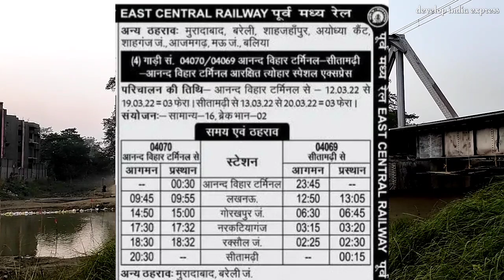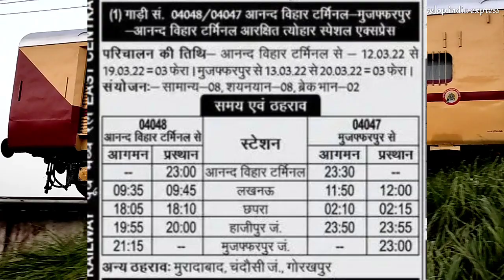सीतामढ़ी से आनंद विहार (दिल्ली) अब वाया रक्सौल नरकटियागंज गोरखपुर नई ट्रेन की शुरूआत|Sitamarhi Delhi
धन्यवाद !